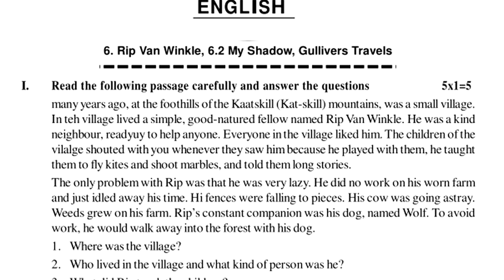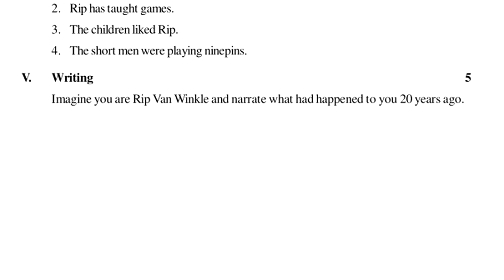fa2 exam question paper 2022 6th class | fa2 english 6th class questions | formative assessment 2